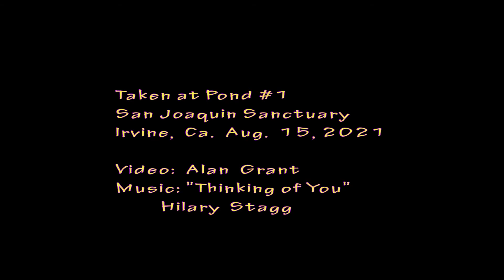feeding grebe chicks down feathers